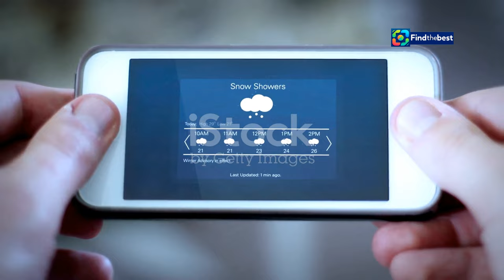Когда начнутся магнитные бури? Календарь геомагн**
OUTLINE:
00:00:00 Что такое магнитные бури?
00:01:52 Откуда берутся магнитные бури?
00:02:30 Как предсказывают магнитные бури?
00:03:03 Насколько сильными бывают магнитные бури?
00:04:49 Как магнитные бури влияют на людей?
00:05:23 Какие симптомы могут быть у метеозависимых людей?
00:05:58 Как уменьшить влияние магнитных бурь?
00:06:45 Советы метеозависимым людям
00:09:22 Заключение

 когда они ...:https

Science & Technology

**Description (Russian):**
🌌 Привет, дорогие зрители! 🌍 В этом видео мы обсудим, когда начнутся магнитные бури и какой силы они будут в сентябре 2024 года! 📅 Ученые прогнозируют интенсивные геомагнитные возмущения, и мы расскажем, что делать метеозависимым людям в такие дни.

📊 **Ключевые моменты видео:**
- Как солнечные вспышки влияют на Землю ☀️
- Календарь магнитных бурь на сентябрь 2024 📆
- Рекомендации для метеозависимых: как минимизировать дискомфорт 🤕
- Ответы на ваши вопросы в комментариях! 💬

**Description (English):**
🌌 Hello, dear viewers! 🌍 In this video, we will discuss when geomagnetic storms will start and how strong they will be in September 2024! 📅 Scientists predict intense geomagnetic disturbances, and we will explain what meteorologically sensitive people should do during these days.

- How solar flares affect Earth ☀️
- Calendar of geomagnetic storms for September 2024 📆
- Recommendations for meteorologically sensitive persons: how to minimize discomfort 🤕
- Answers to your questions in the comments! 💬